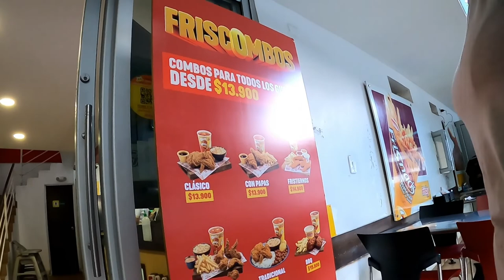Frisby fried chicken....The best in Colombia??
After a hard workout and cardio session WE decided to go...Well I decided to eat some fried chicken that Melisa had been raving about.